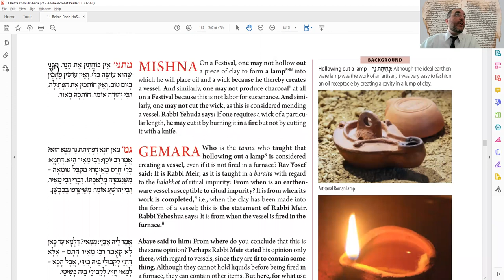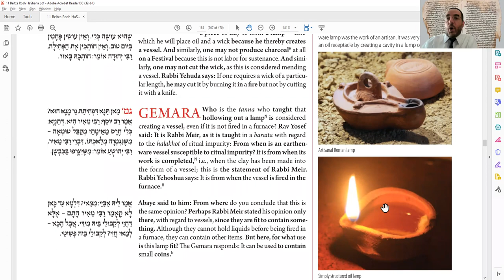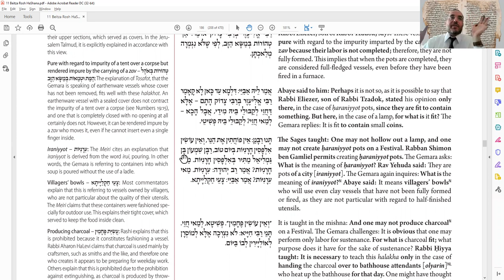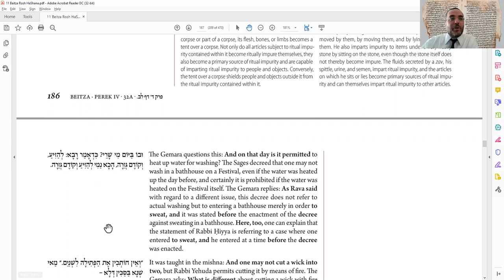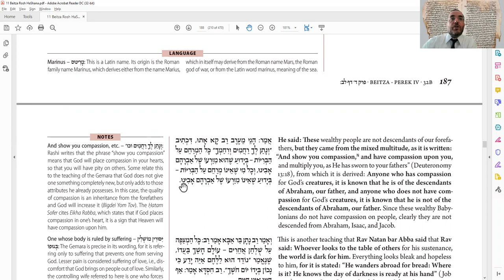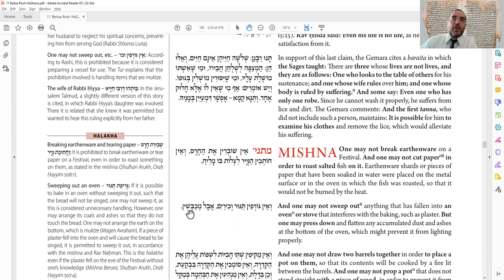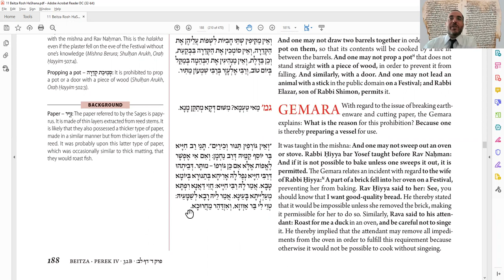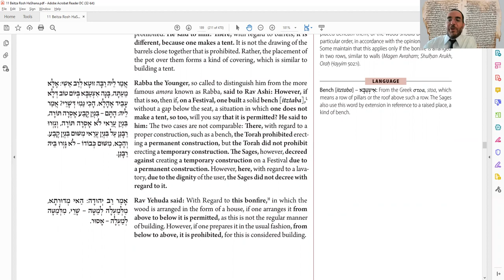Daf Yomi - Beisah 32 - Henpecked Husbands